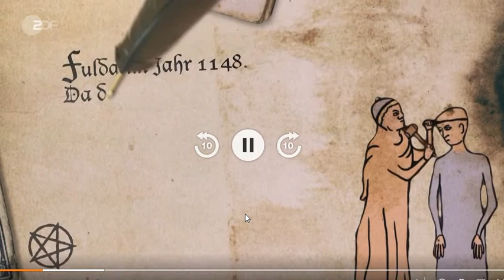Sketch History - Bibel Copy Fails (der 5. und das letzte)